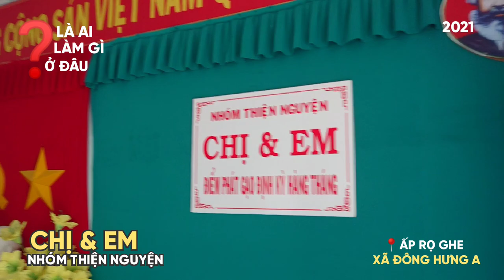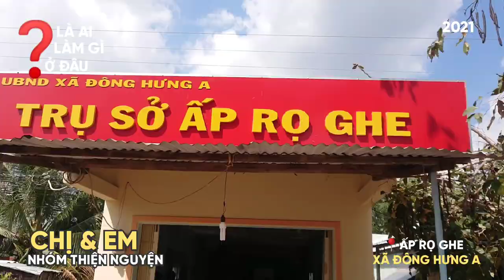👉 NHÓM THIỆN NGUYỆN CHỊ & EM TRAO 40 PHẦN QUÀ CHO HỘ NGHÈO TẠI ẤP RỌ GHE, XÃ ĐÔNG HƯNG A❗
👉 THIỆN NGUYỆN MIỆT THỨ❗
      THĂM & TẶNG QUÀ CHO ④⓪ HỘ NGHÈO
      ➸ Tại Ấp Rọ Ghe, Xã Đông Hưng A

     ① - Chiều ngày ⑤/③, tại trụ sở UBND Ấp Rọ Ghe,
            Xã Đông Hưng A, nhóm thiện nguyện Chị & Em
            đã có buổi thăm và trao quà cho các hộ
            nghèo & khó khăn trên địa bàn xã.

      ② - Nhóm đã trao ④⓪ phần quà gồm mỗi phần
             gồm có ①⓪ kg gạo, thuốc tây, dầu gió
             và các nhu yếu phẩm thiết yếu khác
             với tổng giá trị hơn ➐ triệu đồng.

       ③ - Đây là ① trong những hoạt động thường niên
              của nhóm thiện nguyện Chị & Em Huyện An Minh
              đã được duy trì & thực hiện suốt nhiều năm qua.

         THÔNG TIN LIÊN LẠC:
              ➸ Chị Cẩm Hà: ⓪⑧ ③③ ④④⑥ ⓪④⑥
                   Anh Phước Hậu: ⓪⑨④④ ⑤⑥⑦ ③①①
              ➸ Trụ sở: UB Mặt Trận Tổ Quốc VN
                                Huyện An Minh
                                 - Khu phố III, Thị Trấn Thứ ①①

📹 AkiQuang